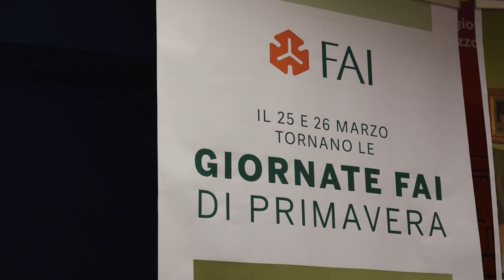Giornate FAI Primavera Abruzzo 2023: interventi di Santangelo (Consiglio regionale) e Di Monte (FAI)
Questa mattina, in Consiglio regionale, sono stati presentati gli eventi collegati alle Giornate FAI di Primavera che si svolgeranno nel weekend del 25 e 26 marzo. In Abruzzo, saranno 32 i luoghi visitabili in 11 borghi presidiati dai volontari FAI. L'iniziativa è stata presentata da Roberto Di Monte, presidente regionale FAI e Roberto Santangelo, vicepresidente del Consiglio regionale.